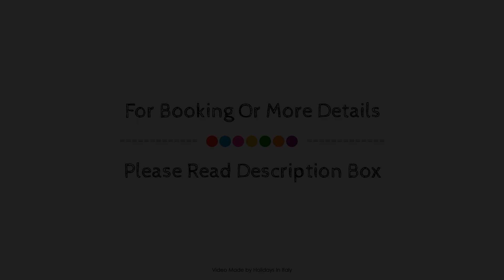Dimora Palanca, Florence, Italy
Searching For
1. Dimora Palanca - Florence
2. Dimora Palanca - Florence Virtual Tour
3. Dimora Palanca - Florence Rooms
4. Dimora Palanca - Florence Amenities
5. Dimora Palanca - Florence Videos
6. Dimora Palanca - Florence Offers
7. Dimora Palanca - Florence Deals
Audio Credit:
Track Title: Blank Slate
Artist: VYEN